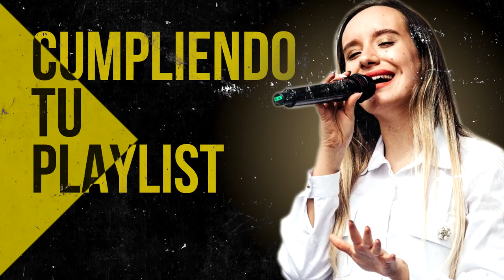Los Himnos Que Ya No Se Oye En Las Radio - Que Bonita Alabanzas Dan Paz A Nuestro Corazón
00:00 Intro

00:41 Juan Carlos Alvarado - El Borde De Su Manto

07:42 Juan Carlos Alvarado - Hoy Mas Que Ayer

13:42 Generacion 12 feat. Marcela Gandara - Dios Incomparable

24:27 Ericson Alexander Molano - Dios Manda Lluvia

31:50 Ericson Alexander Molano - Una Vez Mas

40:16 Miel San Marcos - Increíble (Ft. Evan Craft)

44:21 Miel San Marcos - Llego El Tiempo

47:14 Ericson Alexander Molano  - Creo En Tí

54:20 Miel San Marcos - Los Muros Caeran

58:50 Ericson Alexander Molano - Maestro Tocame

01:04:34 Ericson Alexander Molano - Derrama Tu Espiritu